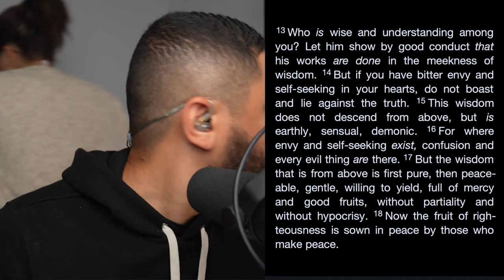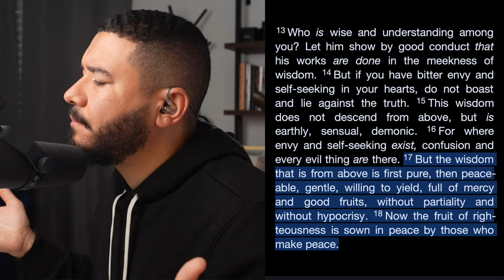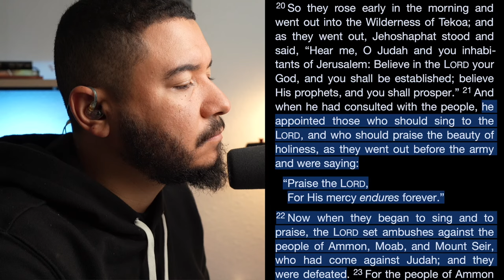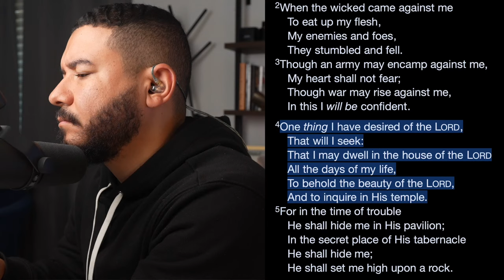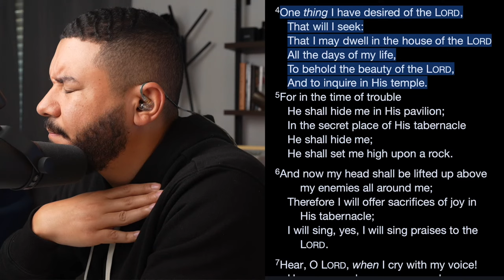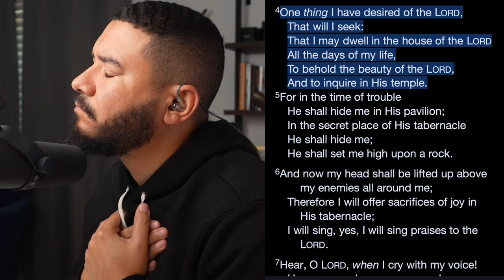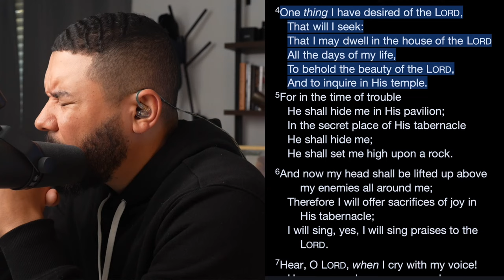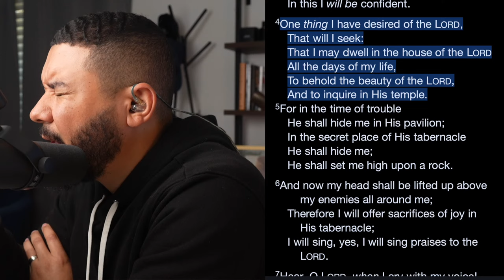THIS WHY GOD WANTS YOU TO PRAY!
THIS IS WHY GOD WANTS YOU TO PRAY! THE GOAL OF PRAYER IS GOD’S HEART | THIS IS WHY YOU SHOULD PRAY! HAVE YOU EVER THOUGHT TO YOURSELF WHAT IS THE PURPOSE PF PRAYER? This is the reason why you should pray!

Prayer is more than what your think!

00:00 - FRESH OIL OPENING
00:05 - WORSHIP | SOAKING | ADORATION
01:26:58 - THIS IS WHY YOU SHOULD PRAY!